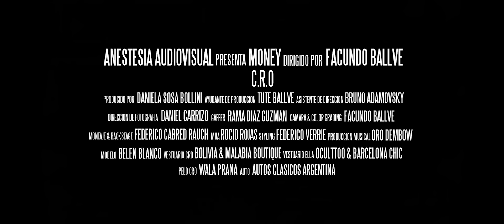C.R.O - MONEY (Shot by BALLVE)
MONEY primer adelanto de 'Cuervos'.

Esto no es música.